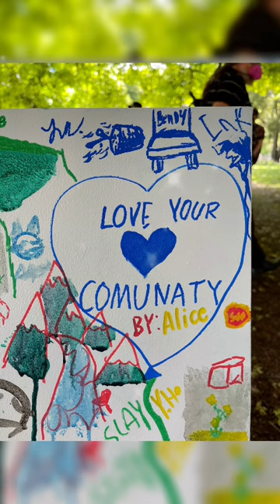Ardour Convergence Cultural Day 2022 Snapshots. Children were having so much fun!